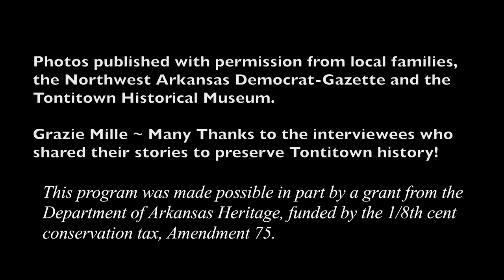Chris Ranalli Interview for Tontitown Oral History Video Project of 2018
This video is the interview with Chris Ranalli for the Tontitown Oral History Project of 2018.  The interview was conducted by Scott F. Davis of Davis Videos. This program was made possible in part by a grant from the Department of Arkansas Heritage, funded by the 1/8th cent conservation tax, Amendment 75.